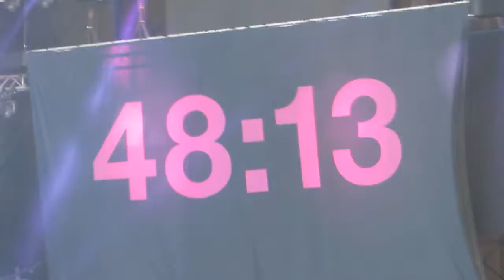Kasabian live @ Lollapalooza Chile 2015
Recopilación de videos (extractos) que grabé de la banda en el lollapalooza. Está Underdog, Days Are Forgotten, eez-eh, Club Foot, Empire, L.S.F., Fire.